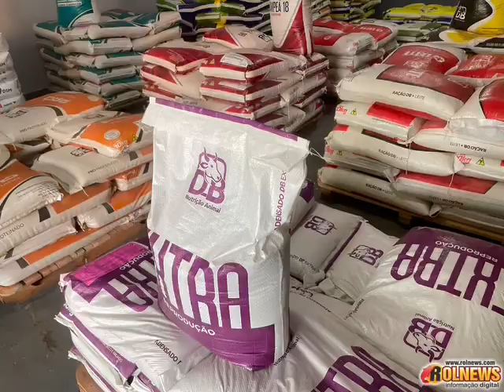O AGRO NÃO PARA: Rolim de Moura e região conta com nova empresa de produtos para Nutrição Animal